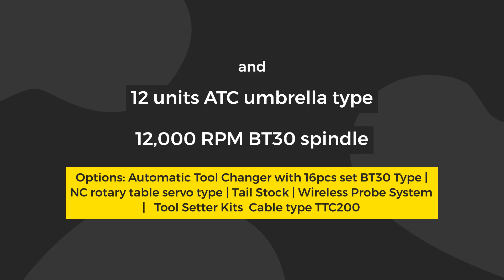SYIL X7 Shipping To Indonesia | SYIL Worldwide Delivery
New delivery again! This time, SYIL X7 CNC mill goes to South Kalimantan, Indonesia. It is equipped with high-quality Siemens SINUMERIC 828 control system and other top in-built components. This small, but highly capable CNC machine will be used to make custom industrial spare parts for its customers in South Kalimantan.

Follow our channel for new content!